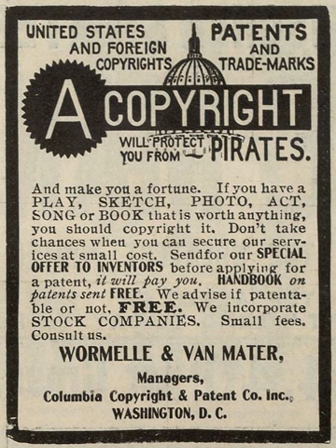Software piracy | Wikipedia audio article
00:01:42 1 Terminology
00:02:56 1.1 "Piracy"
00:04:52 1.2 "Theft"
00:06:27 1.3 "Freebooting"
00:07:27 2 Motivation
00:12:21 2.1 Developing world
00:13:27 2.2 Motivations due to censorship
00:14:15 3 Existing and proposed laws
00:14:44 3.1 Civil law
00:17:24 3.2 Criminal law
00:21:05 3.3 Noncommercial file sharing
00:21:14 3.3.1 Legality of downloading
00:23:19 3.3.2 Legality of uploading
00:23:54 3.3.3 Relaxed penalties
00:24:39 3.4 DMCA and anti-circumvention laws
00:26:02 3.5 Online intermediary liability
00:26:21 3.5.1 Definition of intermediary
00:27:20 3.5.2 Litigation and legislation concerning intermediaries
00:29:24 3.5.3 Peer-to-peer issues
00:31:49 4 Limitations
00:32:13 4.1 Non-infringing uses
00:34:15 4.2 Non-infringing types of works
00:36:11 5 Preventative measures
00:37:33 5.1 Legal
00:39:42 5.2 Protected distribution
00:40:33 6 Economic impact of copyright infringement
00:44:13 6.1 Motion picture industry estimates
00:45:48 6.2 Software industry estimates
00:48:16 6.3 Music industry estimates
00:49:58 6.4 Criticism of industry estimates
00:52:58 6.5 Economic impact of infringement in emerging markets
00:54:33 7 Pro-open culture organizations
00:55:01 8 Anti-copyright infringement organizations

- Socrates

SUMMARY
Copyright infringement (colloquially referred to as piracy) is the use of works protected by copyright law without permission, infringing certain exclusive rights granted to the copyright holder, such as the right to reproduce, distribute, display or perform the protected work, or to make derivative works.
Egregious or large-scale commercial infringement, especially when it involves counterfeiting, is sometimes prosecuted via the criminal justice system. Shifting public expectations, advances in digital technology, and the increasing reach of the Internet have led to such widespread, anonymous infringement that copyright-dependent industries now focus less on pursuing individuals who seek and share copyright-protected content online, and more on expanding copyright law to recognize and penalize, as indirect infringers, the service providers and software distributors who are said to facilitate and encourage individual acts of infringement by others.